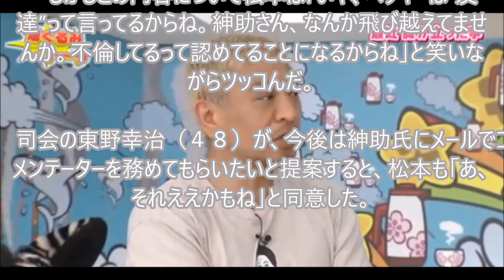松本人志、島田紳助氏のベッキー擁護発言にツッコミ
【マインクラフト】経験値トラップタワー作りに挑戦！前編【ヒカキンのマイクラ実況 Part58】【ヒカクラ】

浜中騎手　落馬　2016年　東京新聞杯　ダッシングブレイズ　パトロールビデオ